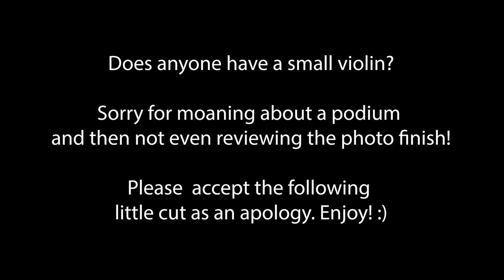Photo Finish - Skip Barber Formula 2000 - Zandvoort - iRacing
Another video from week 4 of the iRacing 2020 Season 3. Racing in the Skippy at Zandvoort. The closest finish I've ever had in iRacing.